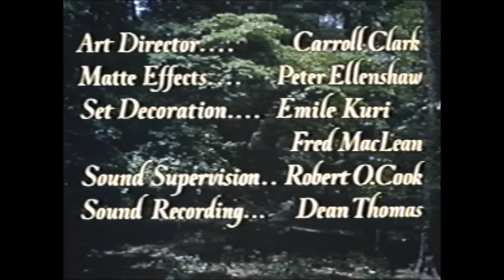The Light in the Forest (1958)